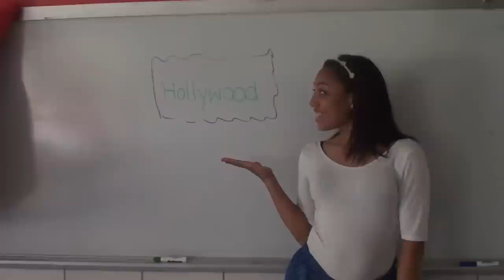Party in the USA Lip Dub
Meadville high school's lip dub to Party in the USA by Miley Cyrus.